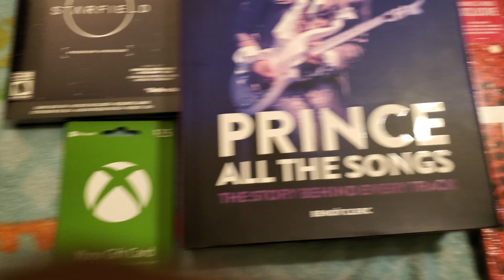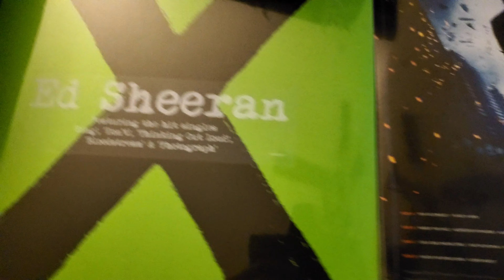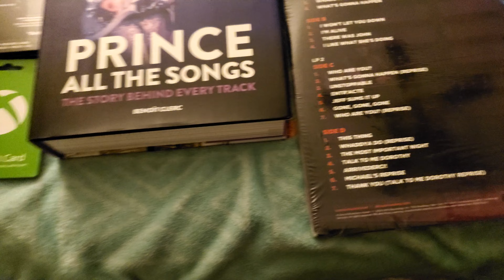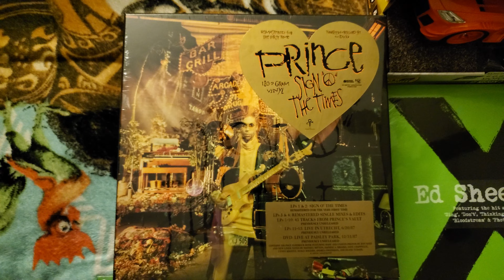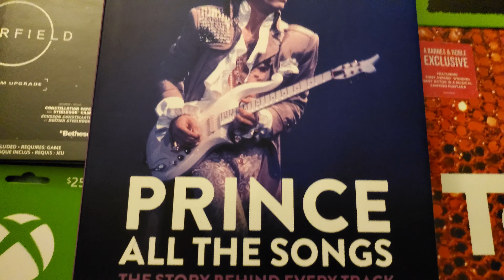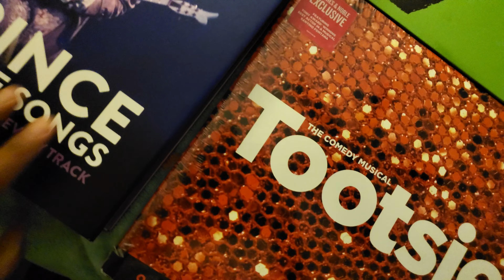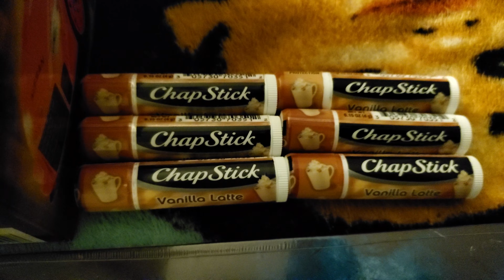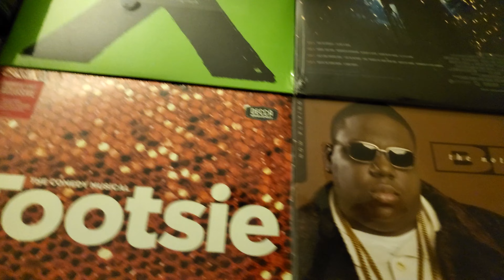Eightiesmusiqlover's B-Day Gifts!